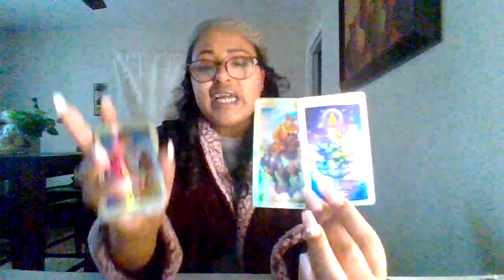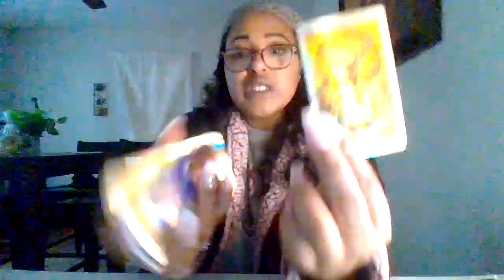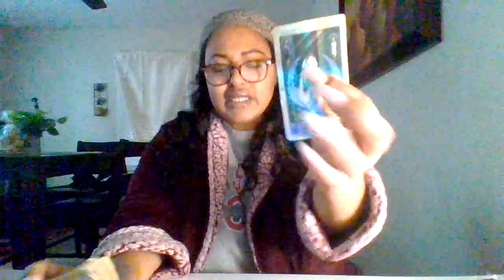PISCES♓THEIRS AN OUTSIDE PARTY THAT WANTS 2 TELL ON SOMEONE YOU KNOW THEY BEEN WATCHING OR INVOLVED🧿